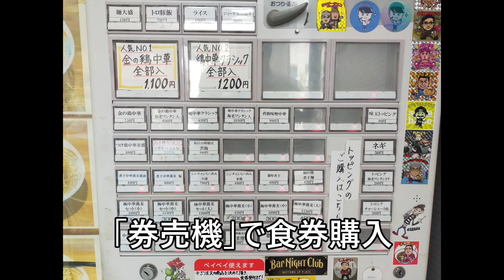RAMEN202302ラーメン紹介「新旬屋本店・鶏中華編」（山形県新庄市）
■今回の紹介は、「新旬屋本店・鶏中華編」です。
■私の一択は「金の鶏中華」です。縮れ麺に合うスープ、鶏肉。キンカンの見た目がすこし残念な感じでした。